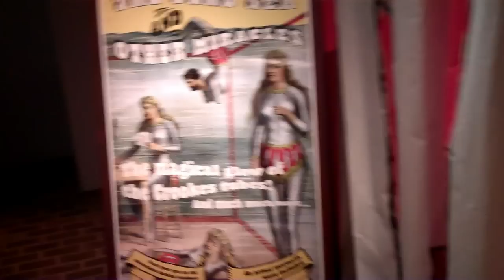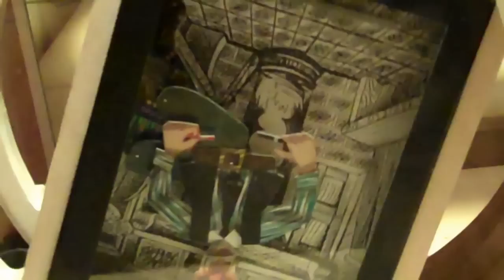Cabaret Travelling Show with Circus Theme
Part of Cabaret Mechanical Theatre's touring collection on show,with Circus Theme,
 at the 'MuseumBoerhaave' in Leiden, Holland until the end of September 2011.